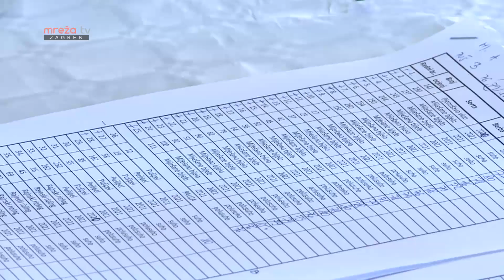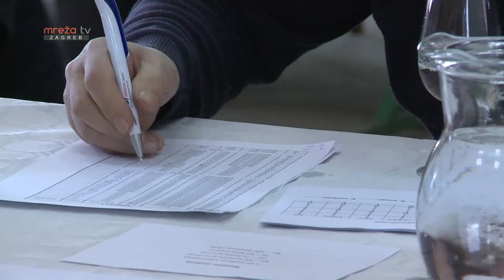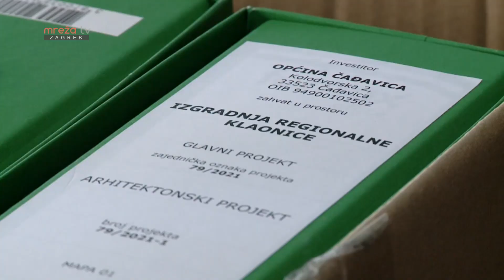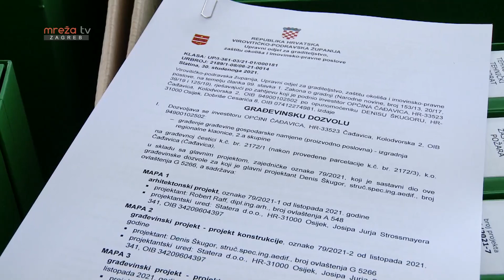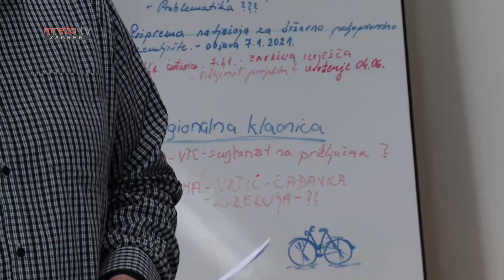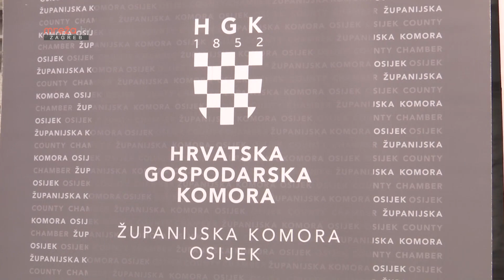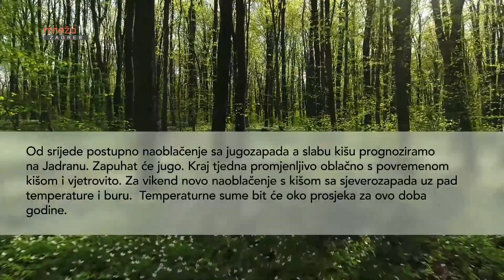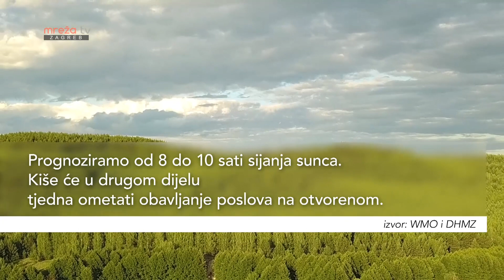AGROKULTURA 27.03.2022.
MrežaTV